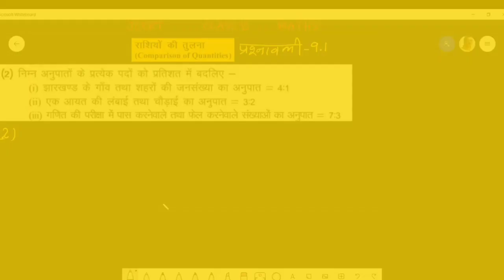Class 8 Maths- Comparison of Quantities (राशियों की तुलना)- JCERT प्रश्नावली 9.1